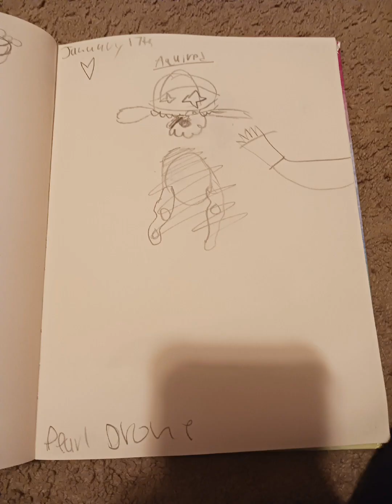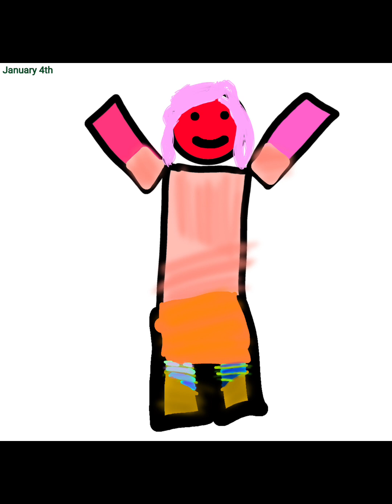January Art Dump